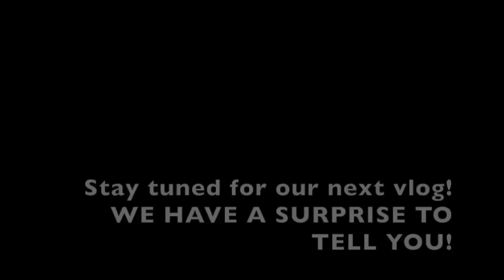Simon & Alina's Bday Party!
We are daily vloggers that are living in Alaska because Desmond (husband) is in the Army and is stationed here . We have 2 boys , a 6 year old and a 1 year old. And have a 8 year old Doggy named Kacey :) . We are currently going through a custody battle for our 6 year old . We speak about this in some of our videos . And Kiara is on her weightloss journey . But overall we are just a REAL , positive , silly and loving family .

Interested in the first program I started with and you want me to be your coach?